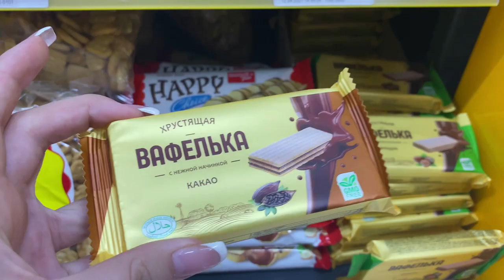ПРОБУЮ ВПЕРВЫЕ НОВЫЕ ВКУСНЯШКИ/ Mukbang / Ayka Emilly